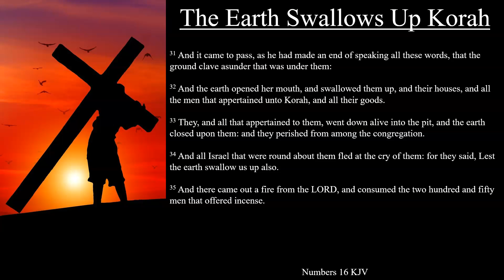Numbers 16:31-35 KJV | The Earth Swallows Up Korah